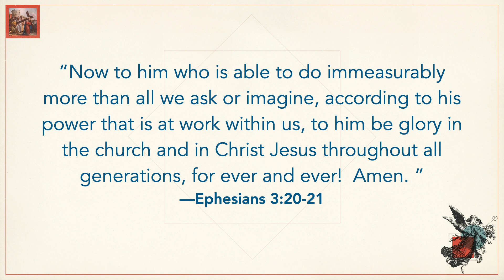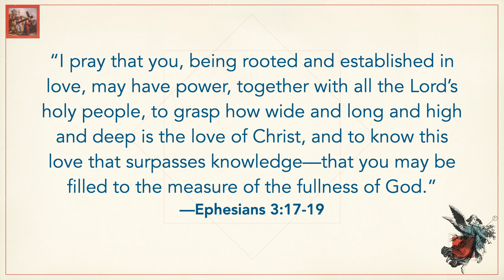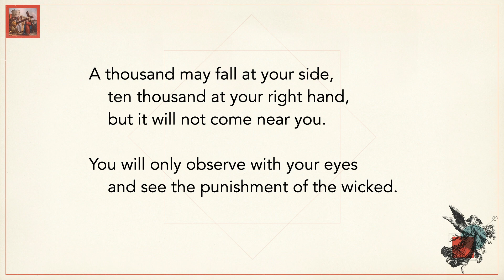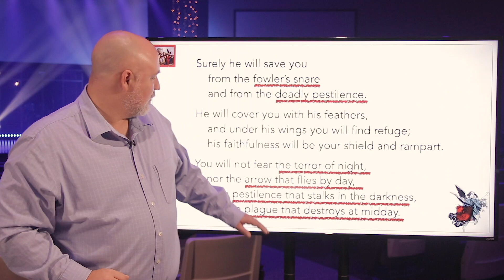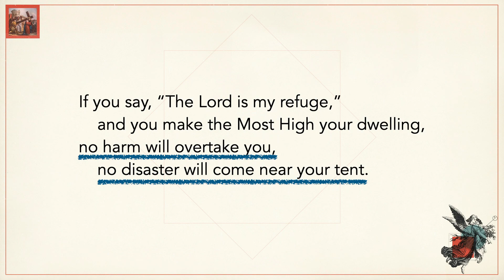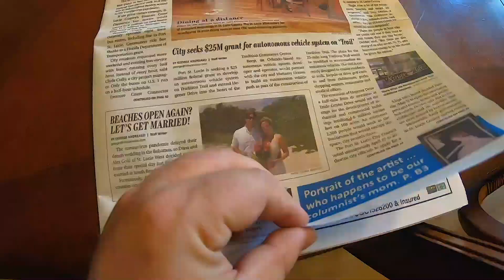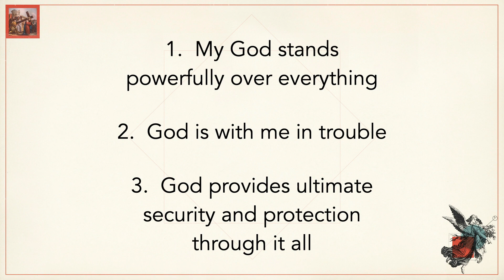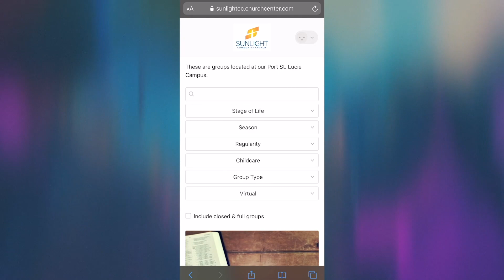Faith over Fear | Psalm 91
Welcome to Sunlight Church online! Today we wrap up our series on Faith over Fear. Pastor Scott leads us through Psalm 91 and how it identifies the troubles we face in the world while giving us a hope to look to.

🌳 To support this ministry and join us reaching people all around the world click here ➜

CCLI# 1044349